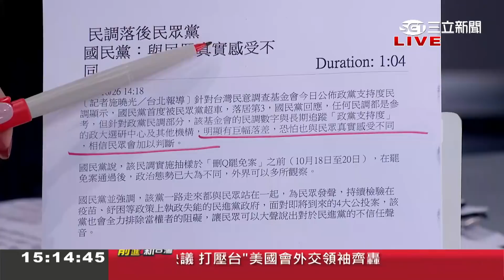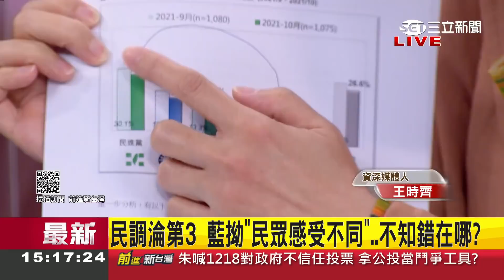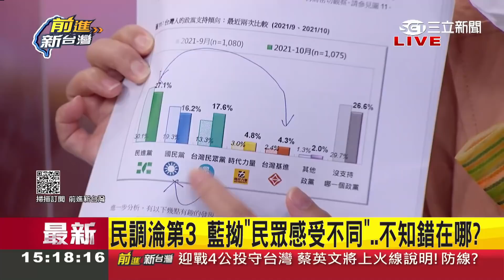國民黨聽得懂自己在說啥嗎!? KMT民調慘被民眾黨超車淪"老三" 極端路線流失淺藍.中間支持者 硬拗"與民眾感受不同"不知錯在哪...│黃倩萍主持│【前進新台灣 焦點話題】20211026│三立新聞台